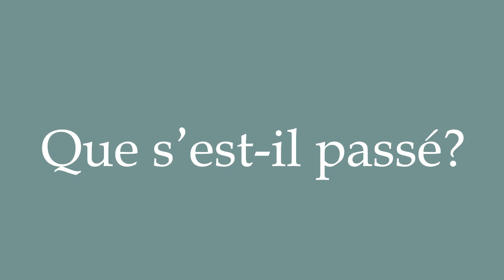How to Pronounce ''Que s'est-il passé'' (What happened?) Correctly in French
Learn how to say and properly pronounce ''Que s'est-il passé'' in French with this free pronunciation tutorial. Apprenez à prononcer des mots en français grâce à nos tutoriels.